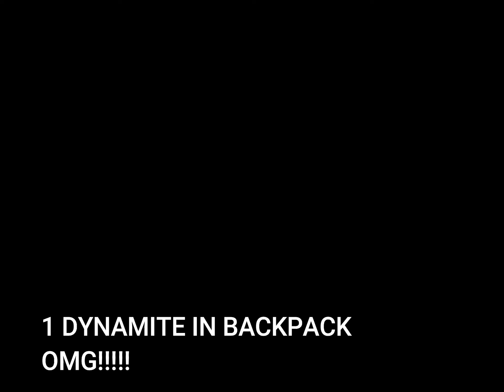sneaky sasquatch STEALING DYNAMITE from port